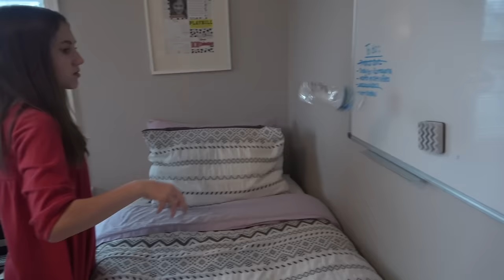Game of Bottle FLIP for $100 (Quarantine Edition) | Colin Amazing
That's Amazing's brothers Colin and Owen compete in a game of bottle flip with their sister Isabel for $100! Make sure watch til the end to see who wins!